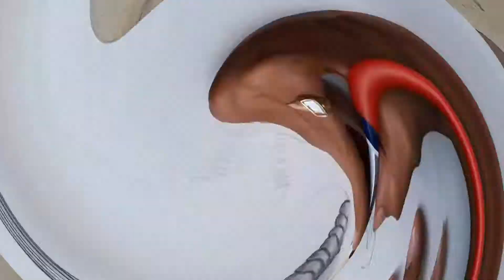How to Draw a Flying Bird | Step By Step | Swallow Bird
How to Draw a Flying Bird | Step By Step | Realistic Swallow Bird

For more Paintings you can Follow me on

 Drawing Tools:-  Pencils👇

Artline Pencils

Camlin Pencils

Steadtler (Pack of 12) + Kneadable Eraser (Pack of 6)

Camlin Charcoal

ERASER 👇

MONO Zero Eraser

Kneadable Eraser

White Pen

White Pencil

BLENDING👇

Paper Stumps

Blending Brush

Combo Pack (4in1)

Pencils Extender

Fixative Spray

Sheets 200gsm A4

Ivory Sheets A4

Ivory Sheets A3

Meenakshi_paintings_sketches